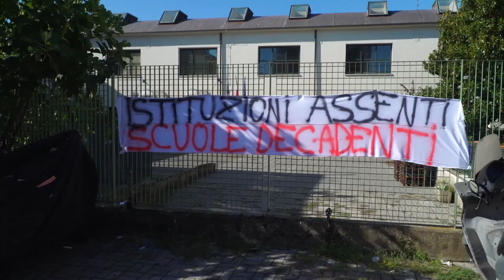IP Marconi, si torna in classe: certificata la sicurezza delle aule. Esclusi studenti indirizzo Moda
Tutti, o quasi, potranno finalmente rientrare il classe.
Dal 29 gennaio gli studenti dell'istituto professionale Marconi di Sn Giovanni Valdarno tornano nella loro sede, ad eccezione di quelli dell'indirizzo moda.
Lo ha comunicato ai genitori, con una circolare, il Dirigente scolastico professor Roberto Santi, dopo che la Provincia di Arezzo ha certificato la sicurezza di quasi tutti gli ambienti, quelli cioè interessati dai lavori di installazione delle reti sui soffitti dopo il crollo a poche ore dal suono della prima campanella.
Rimane fuori per ora soltanto l’indirizzo Moda, che dunque continuerà a fare lezione a Montevarchi, nei locali messi a disposizione del Centro pastorale Guido Guerra.